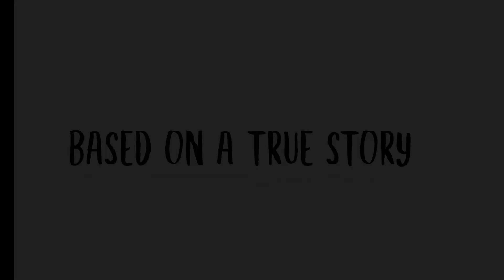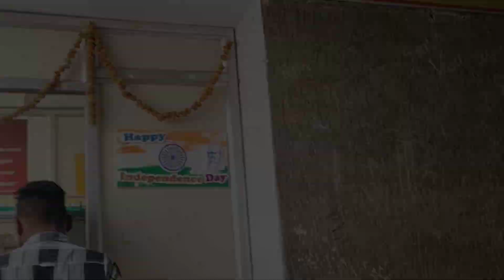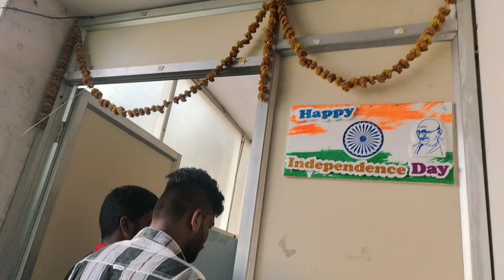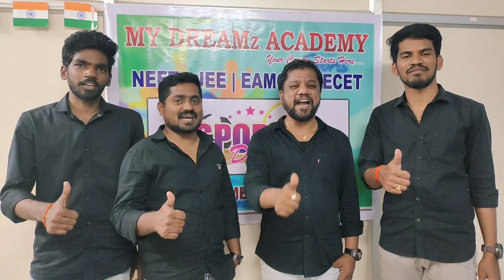student feedback and review on My Dreamz academy